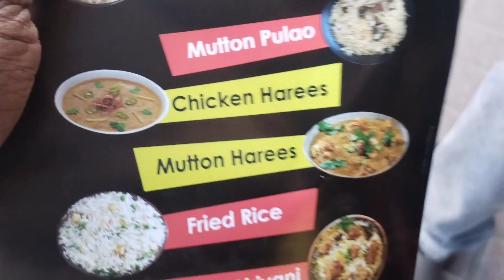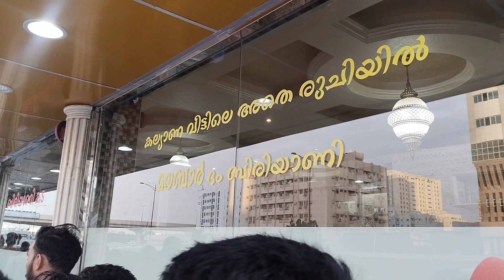1000 പേർക്ക് 1000 Biriyani എവിടെ എങ്ങനെ കിട്ടി എന്നല്ലേ 😍A Reelz Story| Dubai ലെ Malabar Al Aseel ൽ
Camera ; IQOO z6 with Gimbal
Location ;Emirates Sharjah, Dubai

al aseel restaurant
al aseel restaurant Malayalam
al aseel restaurant free Biriyani
al aseel restaurant Dubai sharjah
al aseel restaurant malabar Dum Biriyani dubai Sharjah
kl mallus in Dubai
kl mallus travel vlogs
Sharjah യിലെ kl mallus
dubai ലെ kl mallus
smile tea ലെ ചായ
ചായ മലയാളിയുടെ വികാരമാണ്
അതും dubai ലെ ചായ
ഒരു രക്ഷ ഇല്ലാത്ത foood tea
kochi to sharjah kochi to dubai
new travel vlogs Sharjah
new travel videos dubai
new Malayalam 2024 travel vlogs
new malayalis in dubai
new vloger Bilal
new traveler bilal
new 2024 travel video in airport
Sharjah യിലെ rules
dubai ലെ rules

.Loving All❤️